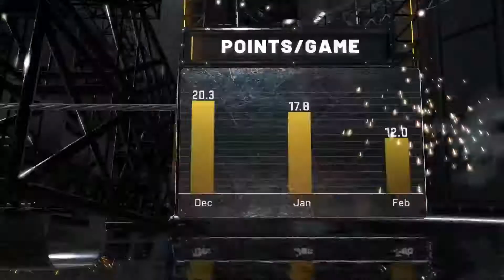NBA 2k20 maront slam